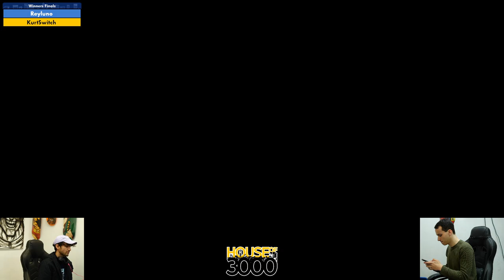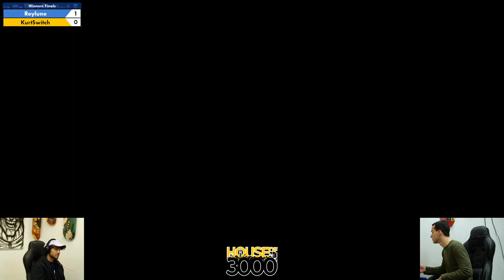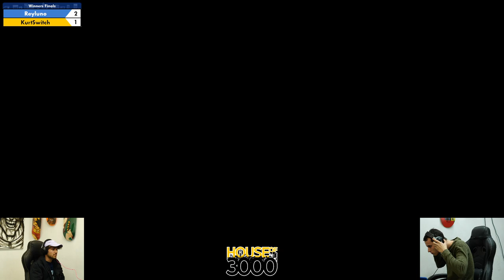BoMBS 158 Winners Finals Reyluno vs KurtSwitch